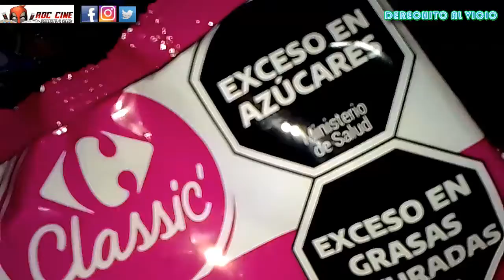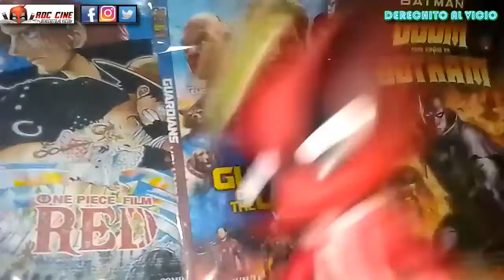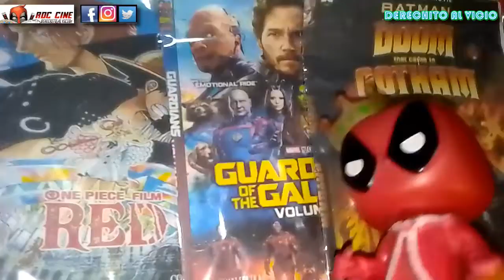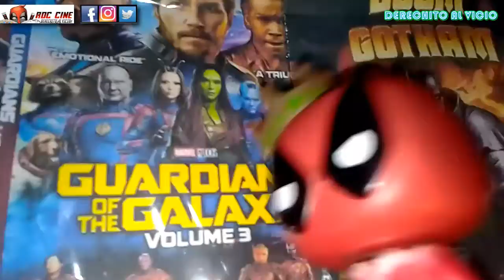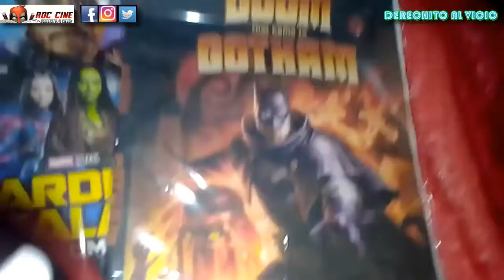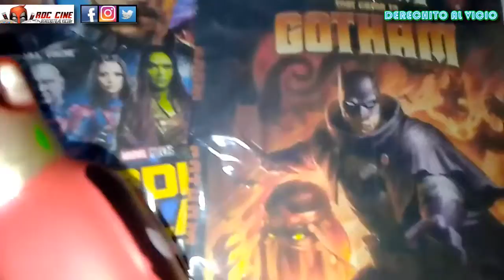[RDC Cine] ¿¿ CUEVANA 3 Se Murio ?? / Peliculas Para Ver Cuando Se Te Cae Netflix HBO Max y Disney +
Derechito al Vicio! Somos RDC Cine y en esta ocasión veremos brevemente el trasfondo de la tercer Caida del sitio web CUEVANA 3 tras la denuncia de los principales servicios de Streaming: HBO Max, Disney + y Netflix.

Además te recomendamos un par de peliculas para que disfrutes cuando se te cae el internet XD